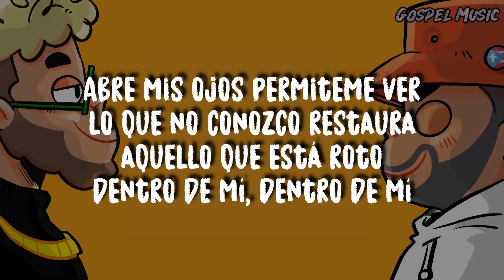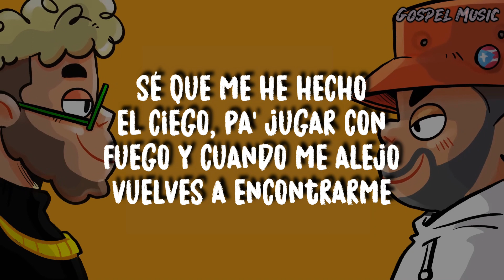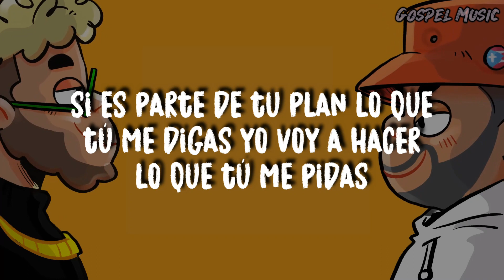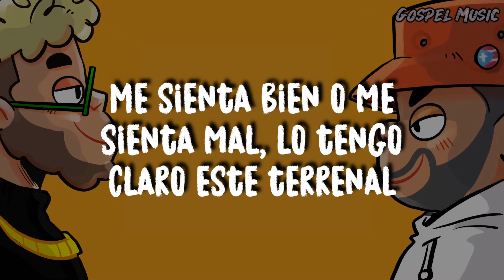Townix x Omy Alka - Tu Plan (Letra) | Video Oficial Con Letra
Townix x Omy Alka - Tu Plan | Catchy